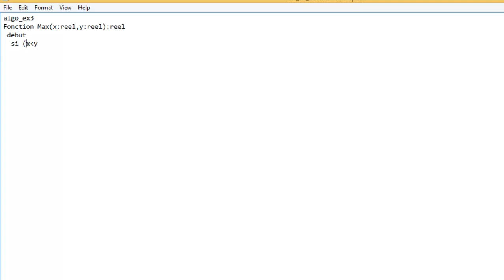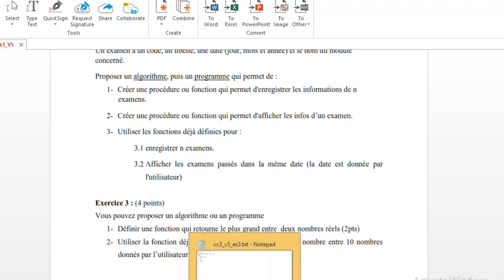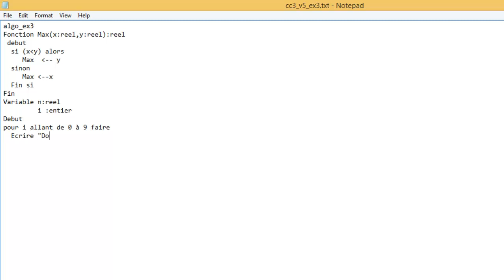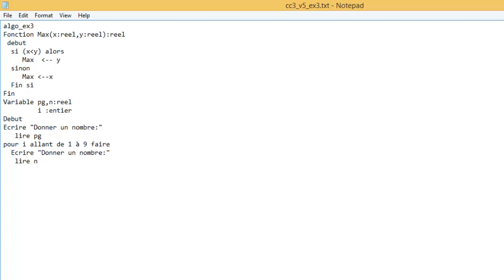Correction Examen (2/2) : Algorithmique